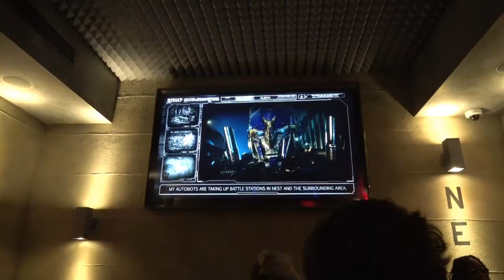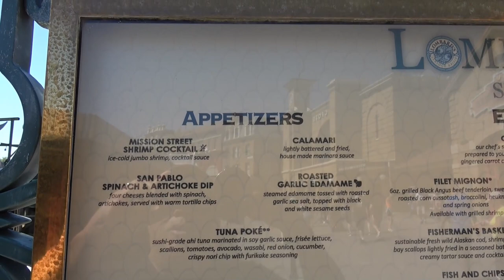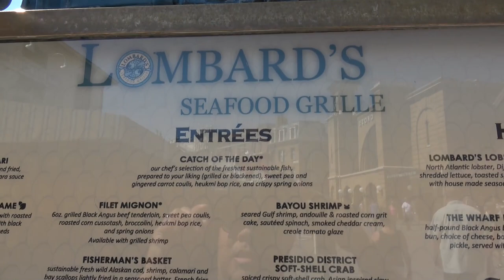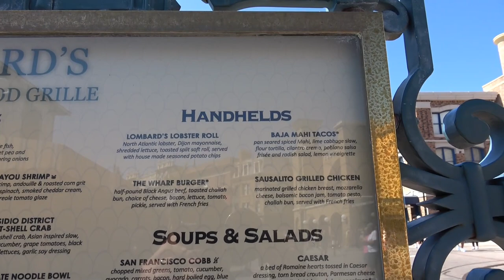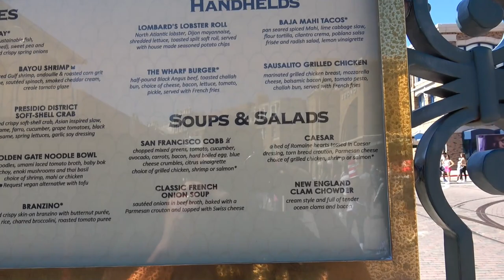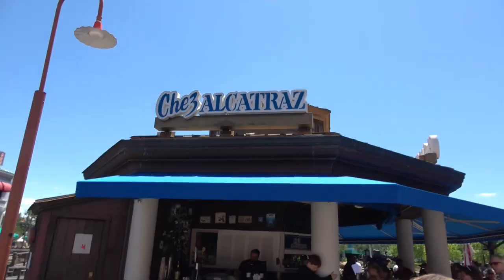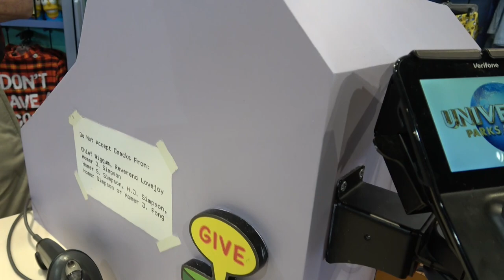Universal Studios Orlando! Lombard's Seafood Grille Review! First Time As Annual Passholders!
We are at Universal Studios Orlando, the first time as Annual Passholders! We get to go to one of the original restaurants there- Lombard's Seafood Grille! we got to ride Transformers, Harry Potter's Escape From Gringotts, Jimmy Fallon and The Mummy! Thanks to Universal for letting us in in early with hotel guests! We also had alot of character interactions! Including Doc Brown, Marilyn Monroe, Dancing Panda, Betty Boop and the Scooby Doo Gang! universalorlando universalorlandoresort lombarsd's lombard'sseagoodgrille harry potter